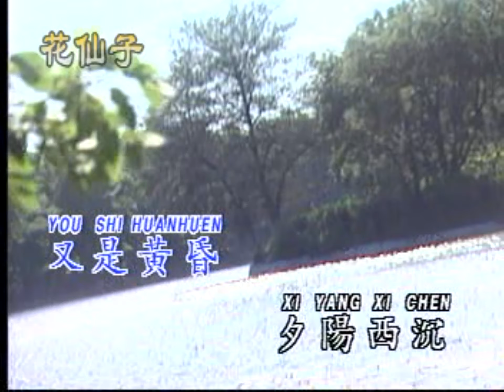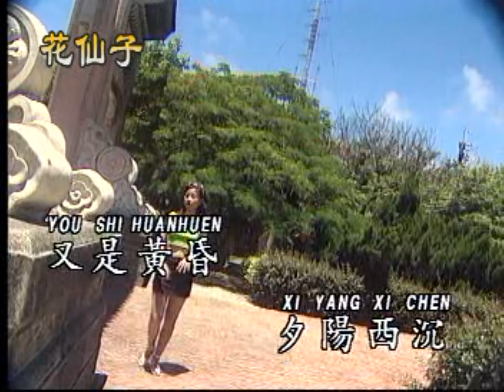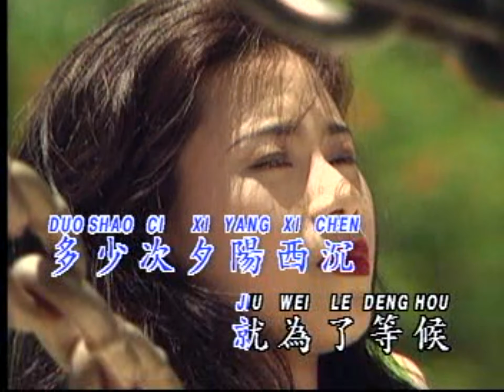又是黃昏 KTV